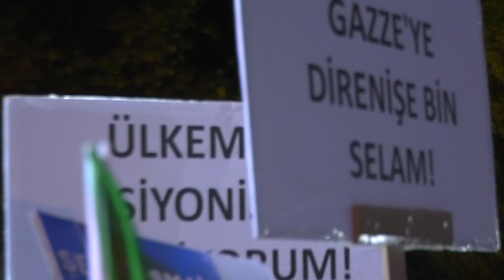Şehid Kimdir? / Fatih Sultan Semiz / 03.08.2024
-Şehadet en iyi ölene değil en iyi yaşayana verilen bir ödüldür.
-Allah için ölebilmek ancak Allah için yaşayabilenlere lütfedilen bir payedir.